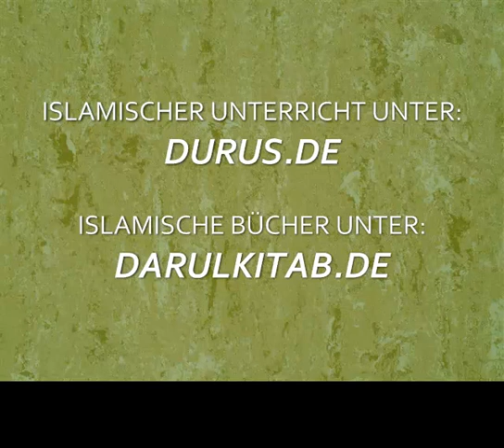Neil bin Radhan - Sirah Teil 41 - "Khaibar"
Im Jahre 7 nach der Hidschra (Auswanderung) führt der Prophet (ALLAHs Segen und Heil auf ihm) einen Feldzug nach Khaibar durch. Die mächtigen Festungen in Khaibar waren eine ständige Bedrohung für die Muslime in Medina. Denn von Khaibar aus, könnten Angriffe auf Medina gestartet werden, den einige Juden aus dem Stamme der Banu Nadir, die Medina verlassen mussten, liessen sich in Khaibar nieder und trachteten danach zurück zukehren. Die jüdische Festungsanlage von Khaibar wird von Muslimen nach einigen Tagen Belagerung komplett eingenommen, und die Belagerten dürfen das Gebiet ohne weitere Kampfhandlungen verlassen. Einige Juden wollen jedoch in Khaibar bleiben und das dortige Land bewirtschaften. Der Prophet (ALLAHs Segen und Heil auf ihm) ist einverstanden, dass sie dort bleiben unter der Bedingung, dass sie die Hälfte des Ertrages den Muslimen geben und diese sie, sobald sie es wünschen, von dort ausweisen können.

Die Biographie des Propheten Muhammad (ALLAHs Frieden und Segen auf ihm) als BUCH: